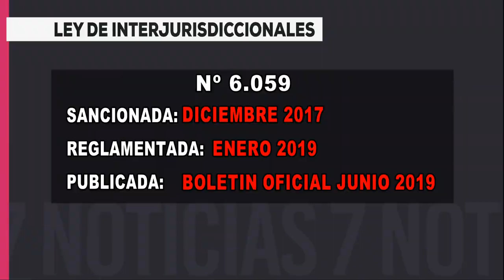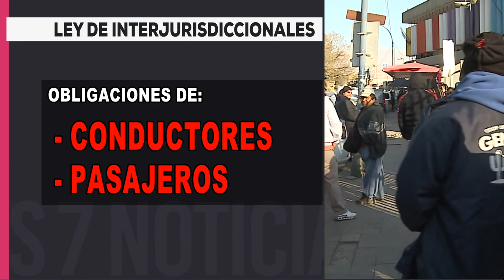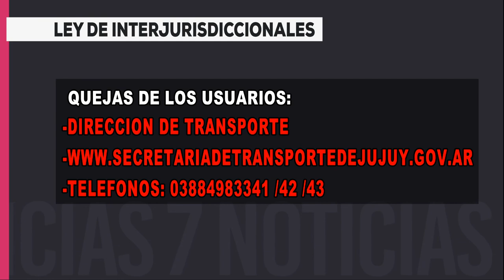Regulación del transporte alternativo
ley de Interjurisdiccionales